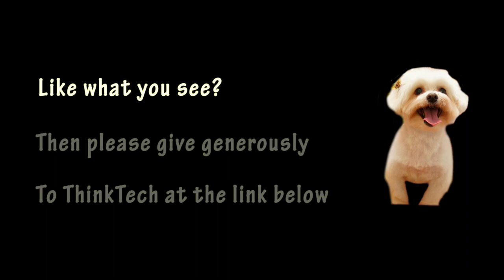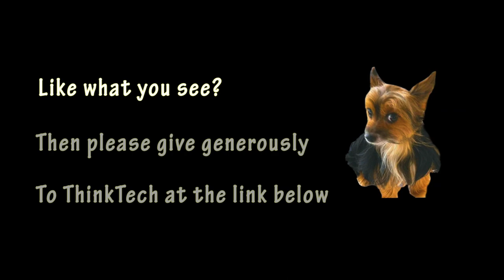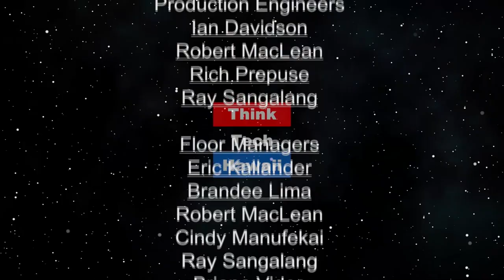Vim, Vigor and Vegan! (Lillian's Vegan World)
Surviving and thriving on a plant-based diet..  How David became vegan and found the healthy diet he was in search of. Famous vegan athletes that strive on a plant-based diet.

The host for this episode is Lillian Cumic.